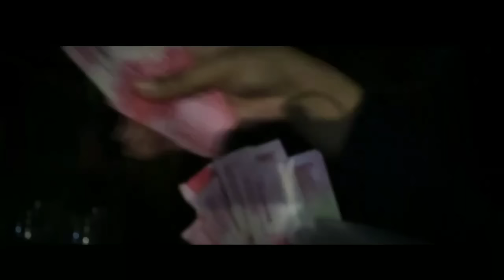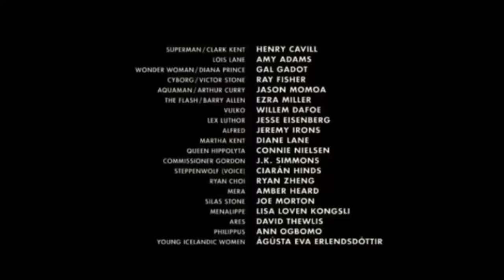film horor terbaru 2023 PANGGONAN WINGIT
the scariest 2023 horror film
latest horror movies
หนังสยองขวัญล่าสุด
最新恐怖片
phim kinh dị mới nhất
Последние фильмы ужасов
Nieuwste horrorfilms
ultimi film horror
最新のホラー映画
Últimas películas de terror
filem seram terbaru
Останні фільми жахі
नवीनतम डरावनी फिल्में
filme de terror viral
filme engraçado
filmes de misterio
filmes de ação
filmes em alta
უახლესი საშინელებათა ფილმები

film setan terbaru
film horor terbaru
horor movie 2021
horor setan 2020
horor movie 2020
horor setan 2021
filmsetanterbaru 2021
filmhoror terbaru 2021
filmsetan terbaru 2020

film horor terbaru
horror movie full movie 2023
horor setan 2023
horor movie 2023
horor setan 2023
film setan terbaru 2021
film horor terbaru 2021
film setan terbaru 2020
film horor terbaru 2020
film setan terbaru 2022
film horor terbaru 2022
film setan lucu terbaru
film horor lucu terbaru
horor lucu movie 2021
horor lucu setan 2020
horor lucu movie 2020
horor lucu setan 2021
film setan lucu terbaru 2021
film horor lucu terbaru 2021
film setan lucu terbaru 2020
film horor lucu terbaru 2020
film setan lucu terbaru 2022
film horor lucu terbaru 2022
rumah angker serem
rumah Hantu serem
rumah kost angker
kost hantu serem
kost angker banget
serem lucu banget
angker lucu banget
film setan terbaru viral
film horor terbaru viral
horor movie viral 2021
horor setan viral 2023
horor movie viral 2023
film setan viral terbaru 2021
film horor viral terbaru  2021
film setan viral terbaru 2020
film horor viral terbaru 2020
film setan viral terbaru 2023
film horor viral terbaru 2023
rumah angker viral
rumah Hantu viral
rumah kost viral
kost hantu viral
kost angker viral
serem banget viral
angker banget viral
film setan barat subtitle indonesia terbaru
film horor barat subtitle indonesia terbaru
horor movie sub indo 2021
horor setan sub indo  2020